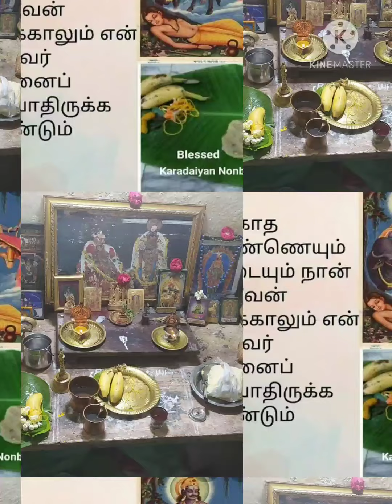காரடையான் நோன்பு || KARADAIYAN NONBU || கணவர் ஆயுள் அதிகரிக்க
karadayan nombu celebration by shrihrisha